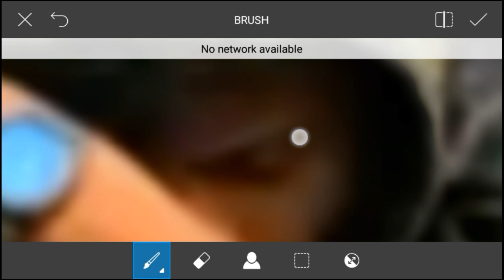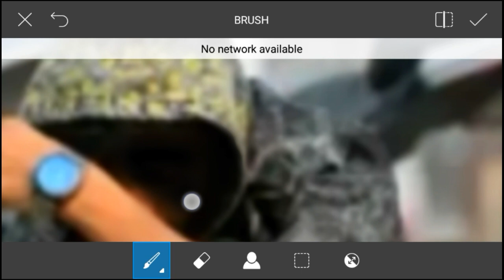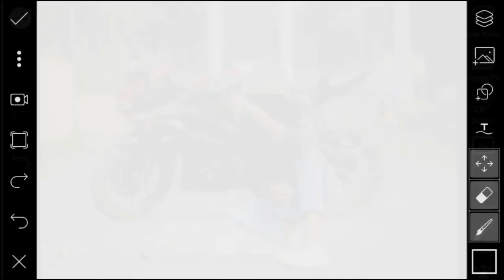Instagram Viral Photo editing 2019 | Best picsart editing step by step Hindi | Visual photo editing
Releted tags and keywords
instagram photo editing white,
instagram photo editing warm,
3d instagram photo editing
jb editz diwali,
jb editz happy birthday,
jb editz picsart,
jb editz background,
jb editz background download,
jb editz app download,
jb editz new,
jb editz new video,
jb editz png,
jb editz apk,
jb editz background png,
jb editz diwali background,
picsart editing jb editz,
got7 jb editz,
jb editz hair png,
how to jb editz,
jb editz zone
nsb pictures diwali,
nsb pictures editing background,
nsb pictures png,
nsb pictures pubg,
nsb pictures hair png,
nsb pictures futuristic,
nsb pictures logo,
nsb pictures car,
nsb pictures pubg editing,
nsb pictures editing,
nsb pictures backgrounds,
nsb pictures channel,
nsb pictures png editing
viral editing png,
viral editing photoshop,
viral editing in instagram,
viral editing picsart,
viral editing background,
viral editing tutorial,
futuristic instagram viral editing,
viral instagram concept editing,